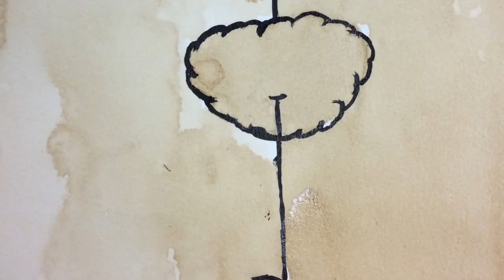Ms. Genova's Coffee Art Project Fall 2017